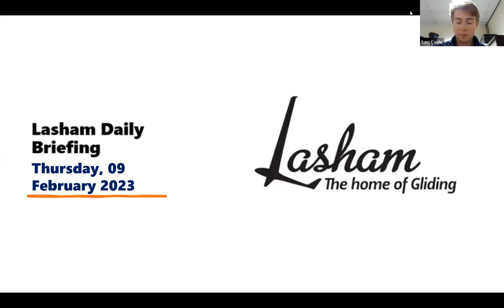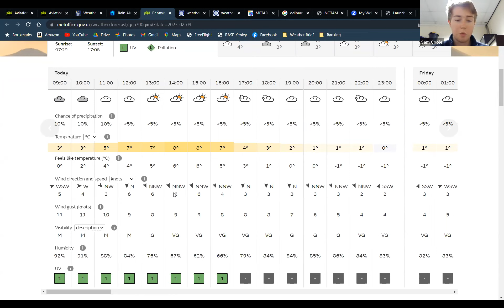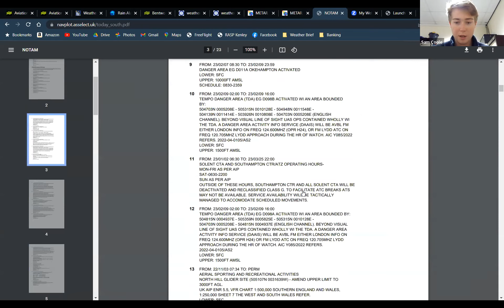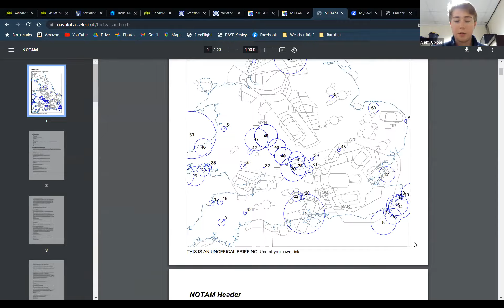Lasham Daily Briefing - Thursday 9th February